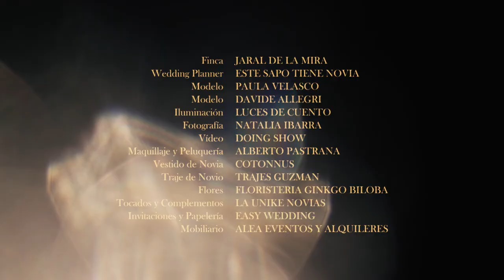All the way | Editorial en el Jaral de la mira, Guadarrama.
Permítenos presentarte éste vídeo editorial en el Jaral de la mira, Guardarrama (Madrid).
Intervienen:

Finca: Jaral de la mira
Wedding Planner: Este sapo tiene novia
Modelo: Paula Velasco
Modelo: Davide Allegri
Iluminación: Luces de cuento
Fotografía: Natalia Ibarra
Vídeo: DoingShow
Maquillaje y Peluquería: Alberto Pastrana
Vestido de Novia: Cotonnus
Traje de Novio: Trajes Guzman
Flores: Floristeria Ginkgo Biloba
Tocados y Complementos: La unike novias
Invitaciones y Papelería: Easy wedding
Mobiliario: Alea eventos y alquileres

Una producción sin ánimo de lucro.
En caso de entender que este vídeo incumple las leyes del copyright, por favor, contacten con nosotros para retirarlo de inmediato.

Let us present you this editorial video at Jaral de la mira, Guardarrama (Madrid).

A non-profit production.